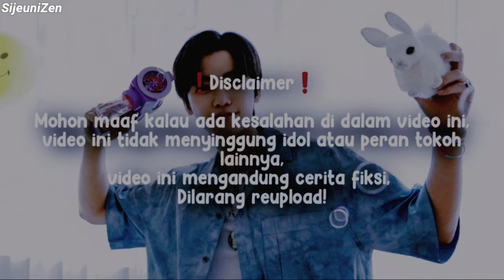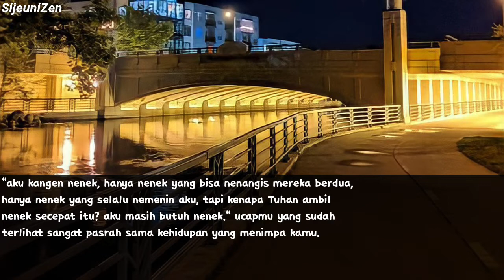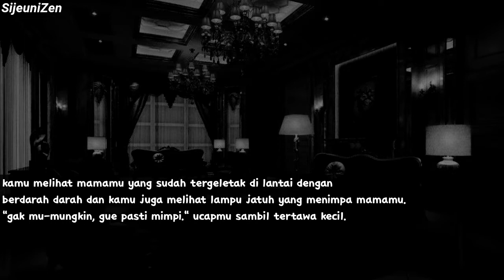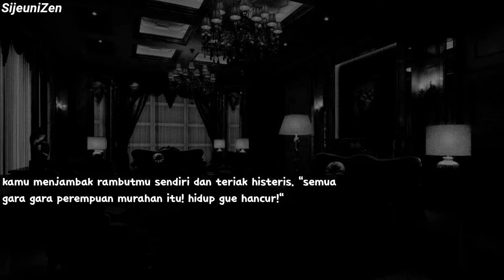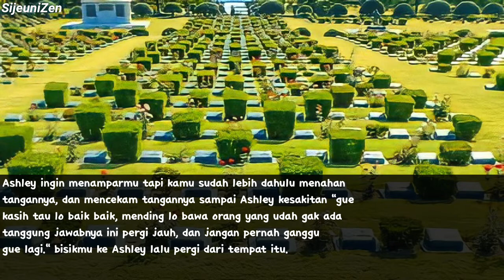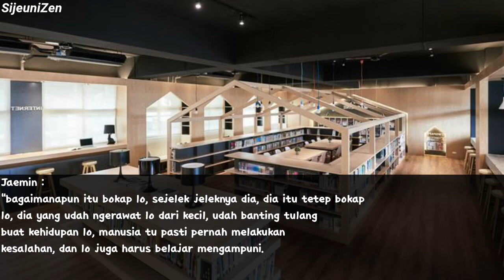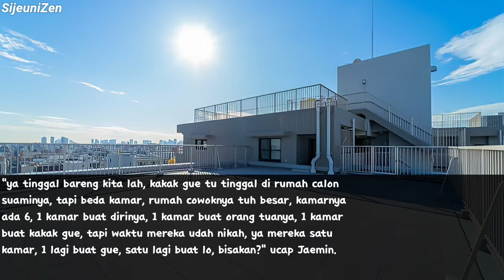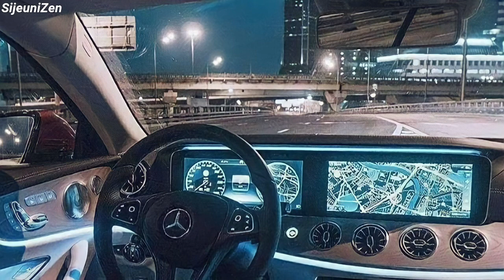[IND] FF Na Jaemin - Secret Admirer |Eps 5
Tolong nilai videoku ya, supaya aku juga tau salahku dimana, udah itu aja sih, silahkan menonton😁 maaf gak aku kasih gambar kelupaan😄😄